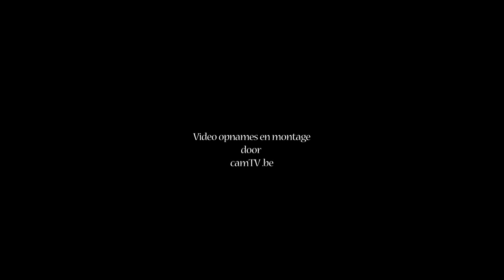Lien Kooijman KLARA in Stadsschouwburg Brugge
Kleinkunstenares en zangeres Lien Kooijman zong in de Stadsschouwburg te Brugge op 13 oktober 2012.Na haar trad ook Mira op. Lien zong haar nieuwe cd, maar dan met haar akoestische programma nl. Klara.